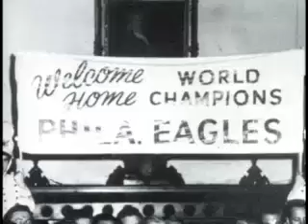NFL Films - Jack Ferrante and George Sevinski